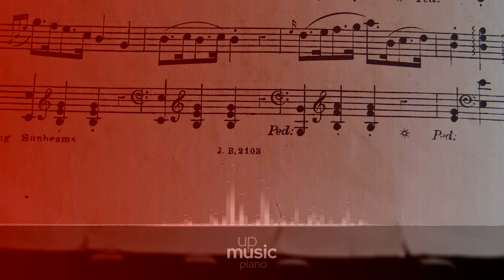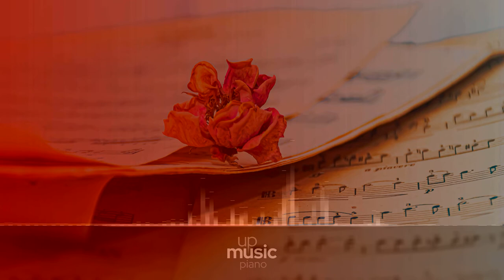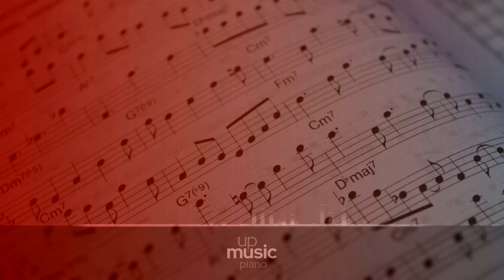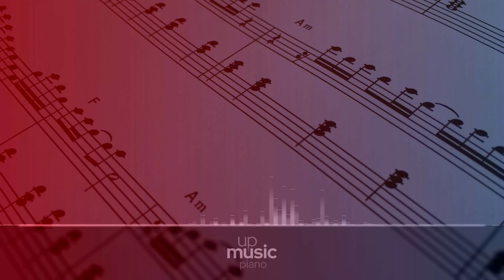Sonata No. 13 In B Flat Major, K.333 - III. Allegretto Grazioso ∙ upmusic ∙ piano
The Piano Sonata in B-flat major, K. 333 (315c) was composed at the end of 1783 and published in 1784. The first movement is generally playful and lively in character. The second movement is an Andante Cantabile in E flat major. The movement opens with thirds in the right hand progressing to the more lyrical theme of the movement accompanied by flowing broken triads in the left hand. Throughout the second movement, chromaticism is present which occasionally evokes a slight sense of dissonance.

Composer: Wolfgang Amadeus Mozart
Form: Sonata
Key: B-Flat Major
Instrument: Piano
Period: Classical